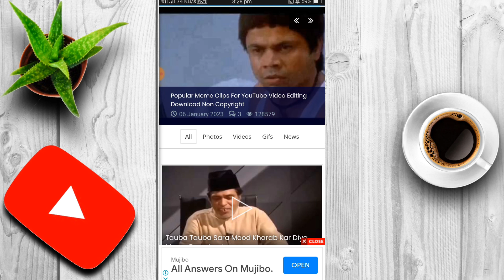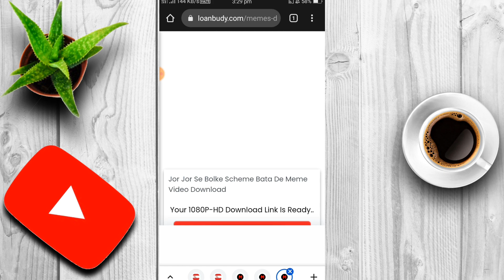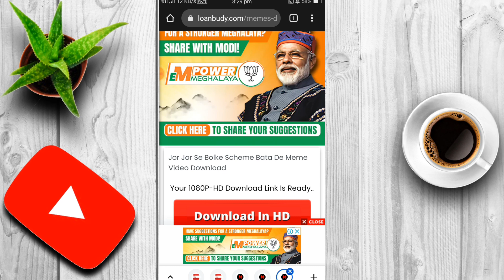YouTube Video Ke Liye Memes Kaise Download Kare । How To Download Memes For YouTube Videos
how to download memes for youtube video
memes kaise download kare mobile se
youtube video ke memes kaise download kare
how to download memes
youtube videos ke liye memes kaise download kare
funny memes kaise download karen
how to download memes for videos
how to download viral memes
youtube video ke liye memes kaise download kare
memes kaise download karen
youtube video ke liye memes kaise download karen
how to download funny clips for youtube videos
how to download memes for youtube videos2023
how to add memes in youtube videos
how to download memes 2023
memes
2023
how to download memes for videos2023
memes kaise download kare
how to download meme videos
how to download funny clips for youtube videos no copyright
how to download funny clips for youtube videos 2023
meme videos ko kaise download kare
how to download funny videos
how to download funny memes

   About video

                       Dosto is  channel par apko mobile trick and technical education earning trick or youtube channel ke bare me jankari ke liye channel ko subscribe kijiyega or video ko like share kijiyega